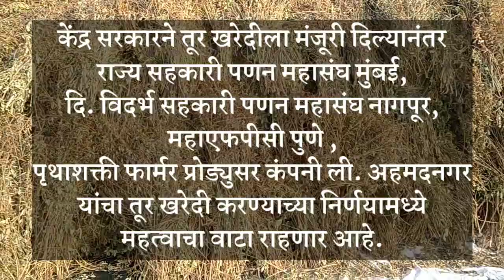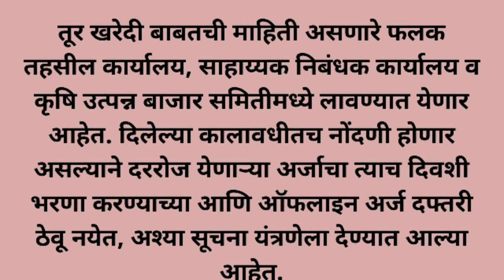नाफेड तूर खरेदीची ऑनलाईन नोंदणी सुरू | लागणारी कागदपत्रे | nafed tur online registration maharashtra